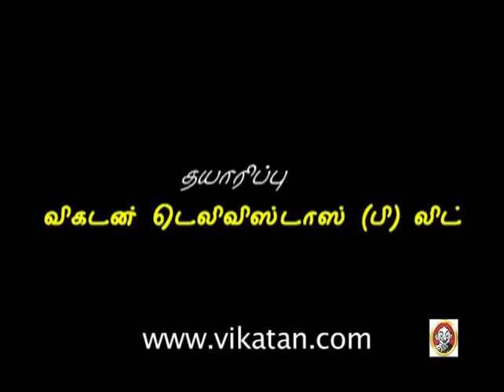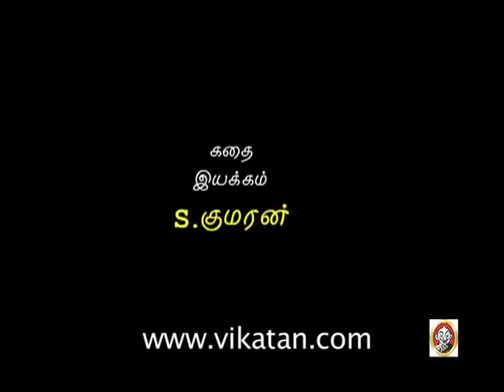Thirumathi Selvam Episode 1033, 30/11/11